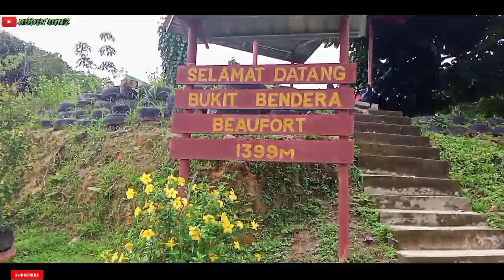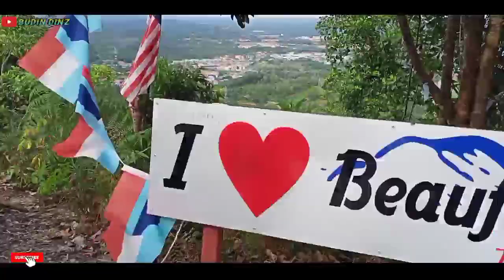HIKING BUKIT BENDERA BEAUFORT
Bbb
Hiking bukit bendera
Beaufort

Use headphone/earphone